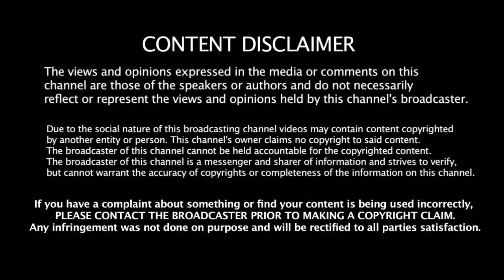தினேஷ் கார்த்திக்கை வாழ்த்திய தமிழ் பிரபலங்கள் | Tamil Cinema Celebrities Wishes To Dinesh Karthik